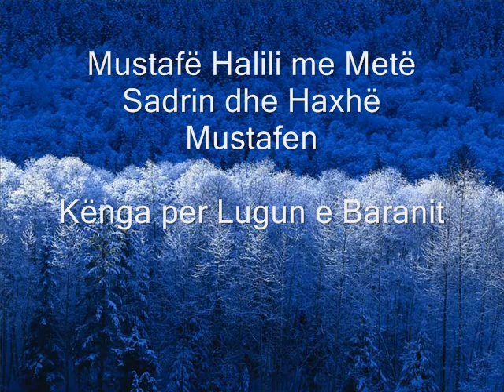Mustafë Halili me Metë Sadrin dhe Haxhë Mustafen Kënga per Lugun e Baranit